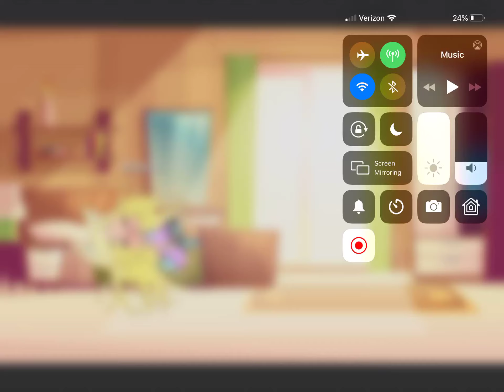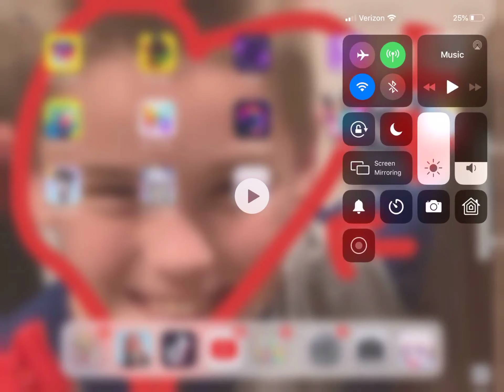My first Gacha life vid glmm (9+